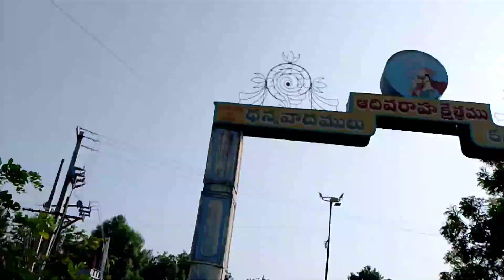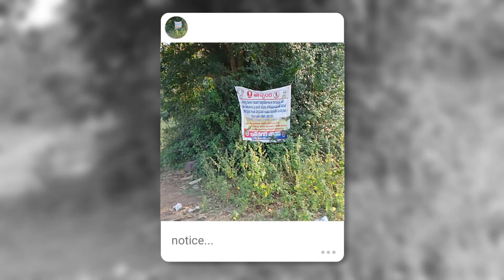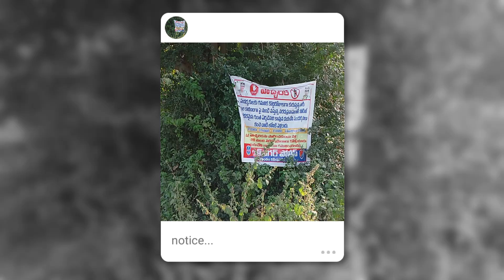godavarikhani to sabitham waterfall part-2#video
Hi friends

Please watch my channel and
Give ur support for me

I can do more videos to entertain you...

This is most viral song in varsham movie

This video  shows that the actors change then and now